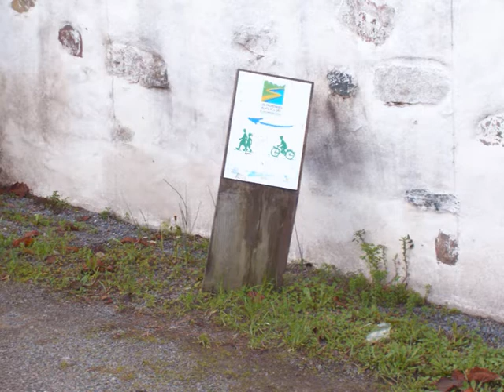A bicyclette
jouées par Cathy et Eric (accordéon et guitare)